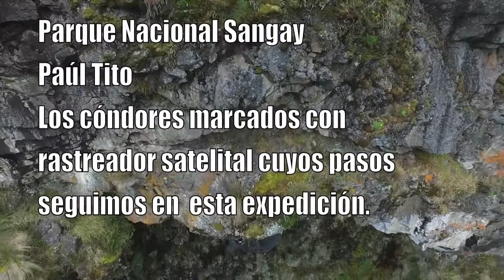Monitoreo Cóndor El Altar